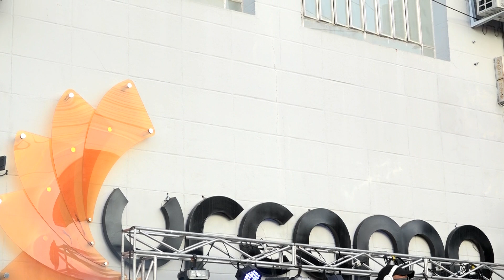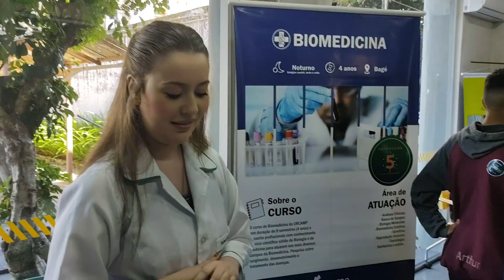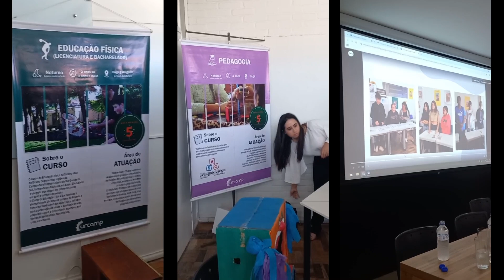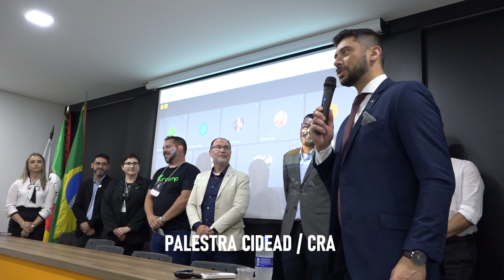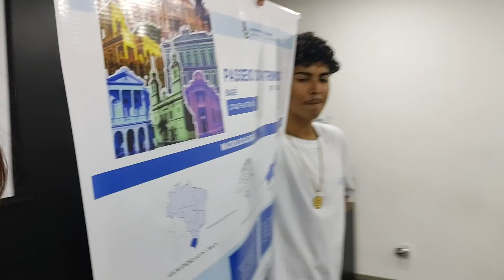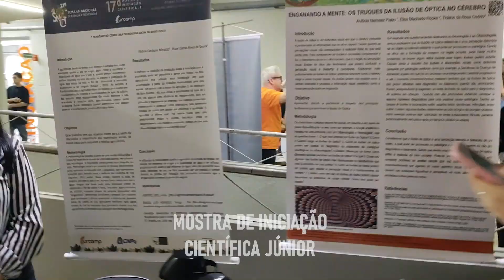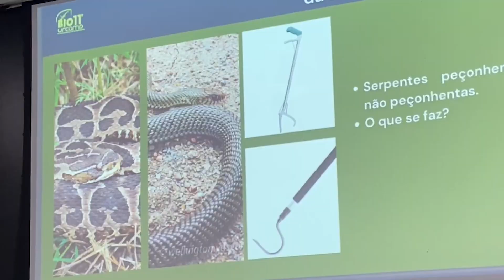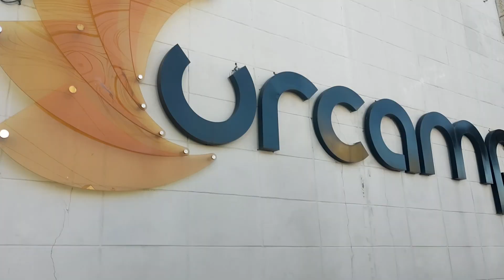21ª SEMANA NACIONAL DE CIÊNCIA E TECNOLOGIA - Especial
Confira o especial do evento que contou com a visita de mais de 3000 alunos na nossa Urcamp!